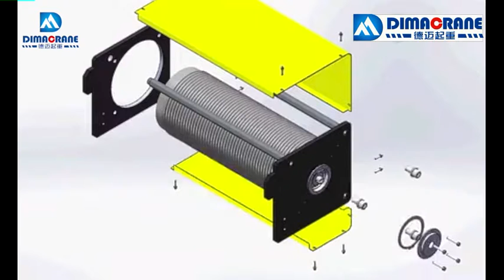Europe style single girder electric hoist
This wire rope electric hoist is of advanced technology, whose design is based on international standard: FEM (Europe), DIN (Germany), ISO(International), equipped with many advantages such as: strong rigidity, light dead weight, low power, outstanding structure design etc.
The configurations are very advanced, such as Schneider electricals, ABM/Nord / SEW triple gear motor (three in one: motor, gear box, brake), galvanized high strength wire rope, self-adjusted disk brake, hard tooth reducer, programmable lifting limit switch, and so on.

Now, this is a time of changes In China, crane industry is upgrading to Europe Crane levels; in the world, China government is implementing the great project of "One Belt and One Road" (OBAOR) and has established the "Asian Infrastructure Investment Bank " (AIIB). Too much Business Opportunity is waiting for us!
Our eternal pursuit is to offer you quality products with most reasonable prices.
Our ideal aim is to establish a "Win-Win Lasting" cooperation with you.
Our mission is to bring commitment and innovation to our customers in an effort to continually exceed their expectations for service, quality and value for money. We strive to build and maintain strong relationships with our staff, customers and communities, based on integrity and respect.
For a Win-Win lasting cooperation, Let us begin!
Michael Wee
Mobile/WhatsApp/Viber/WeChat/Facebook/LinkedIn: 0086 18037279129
HENAN DEMA CRANE CO., LTD
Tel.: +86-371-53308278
ADD: SCIENCE AVENUE, HI-TECH DISTRICT, ZHENGZHOU CITY, HENAN PROVINCE